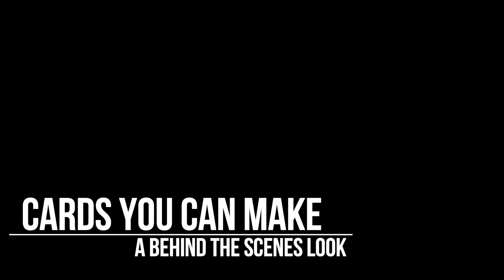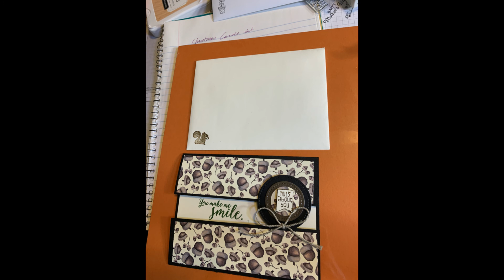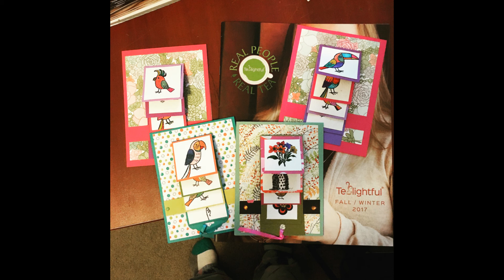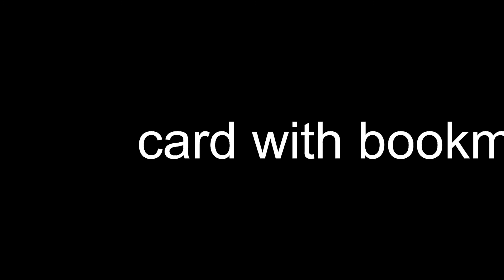Behind-the-Scenes Card Making for beginners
Join me in this preview of easy-to-make cards that you can easily make and send or give to friends or family.